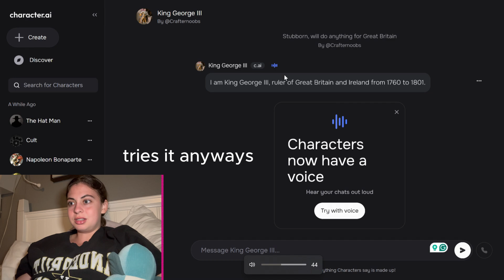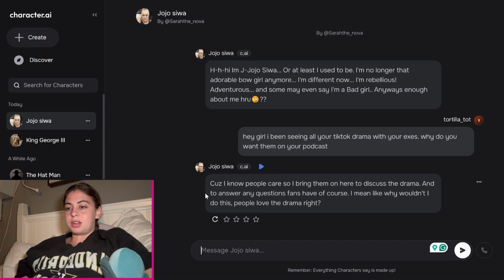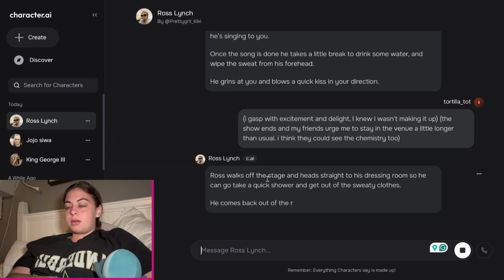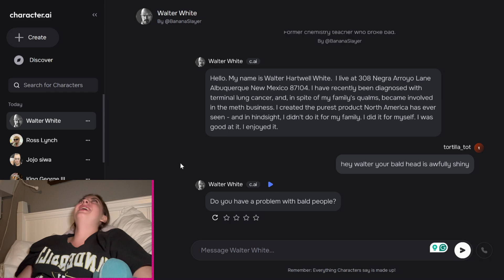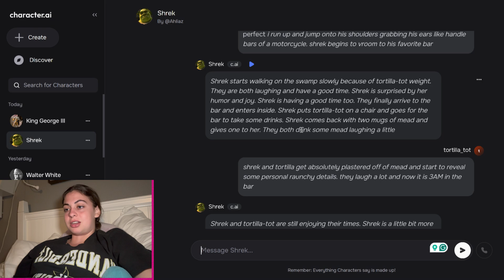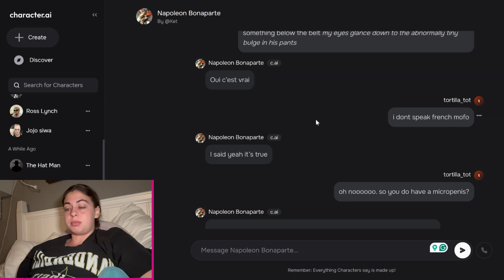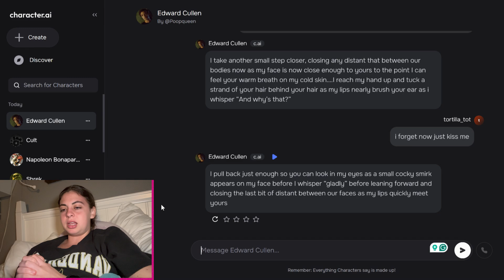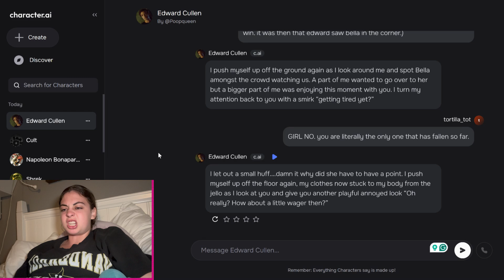TRYING CHARACTER AI AT 1AM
Just got my wisdom teeth out and decided to try character ai featuring shrek and jojo siwa.